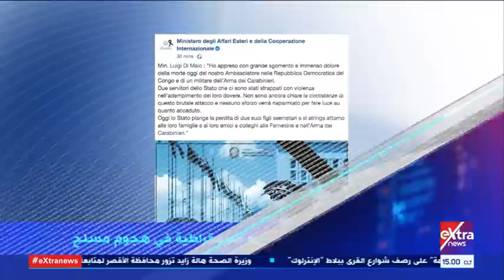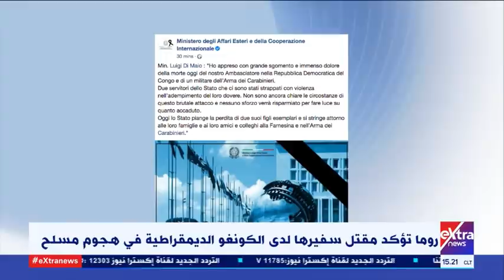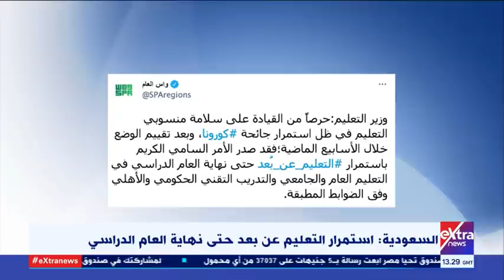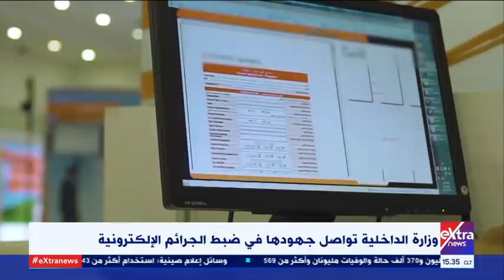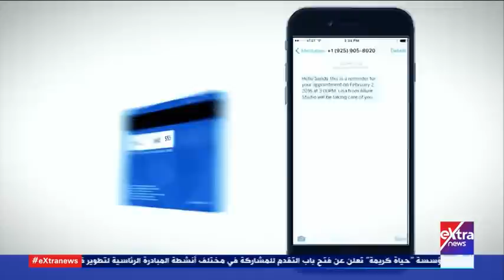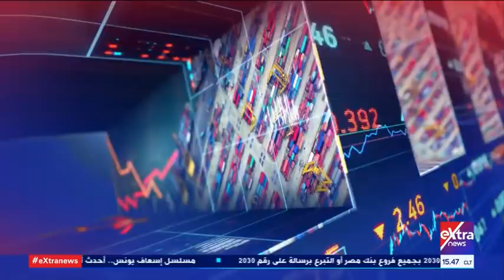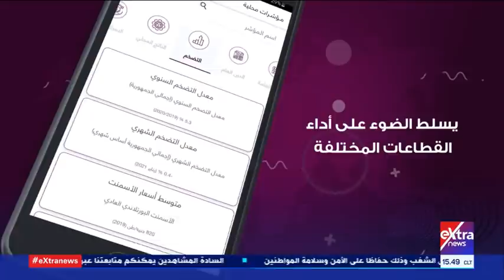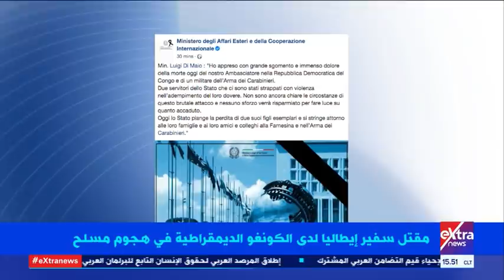غرفة الأخبار| جولة الـ3 عصرا الإخبارية (كاملة)